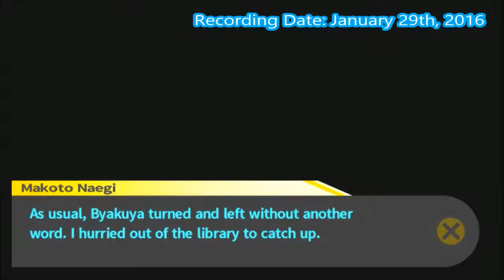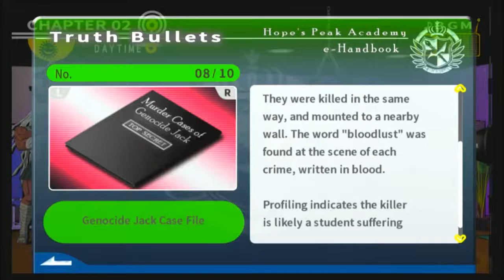Danganronpa (BLIND) Part 30 "Finishing Up Investigation"